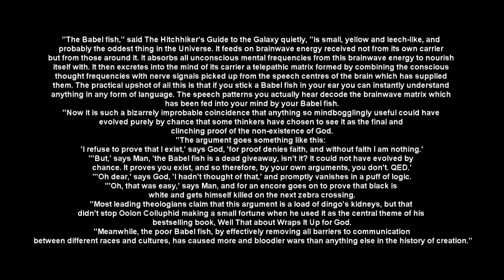The Hitchhiker's Guide To The Galaxy "The Babel Fish"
"In the beginning the Universe was created. This has made a lot of people very angry and has been widely regarded as a bad move."